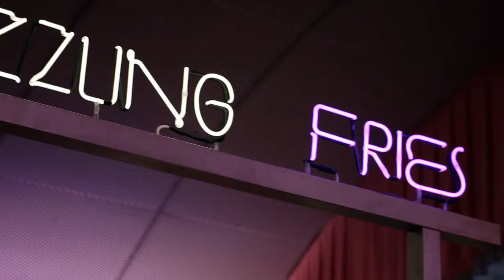THE DINER -salone del mobile 2018 - ventura centrale, milano